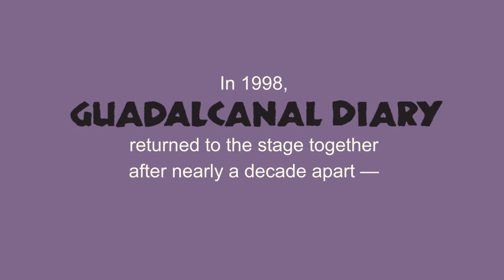Omnivore Guadalcanal Diary At Your Birthday Party trailer